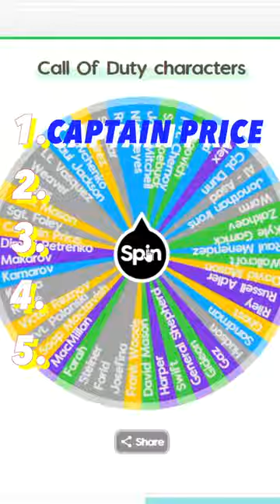Ranking 5 COD Characters Without Knowing the Next One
Ranking 5 COD Characters Without Knowing the Next One! Hopefully I can rank them properly and make a good tier list. What is your favorite character in COD history? I love making videos for you all!

Double your K/D in COD with this Elite Controller: